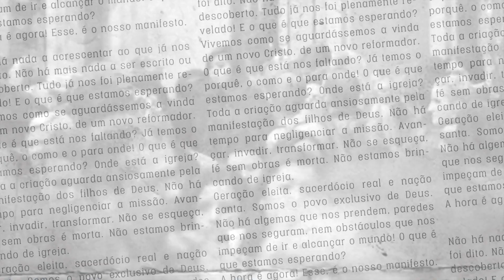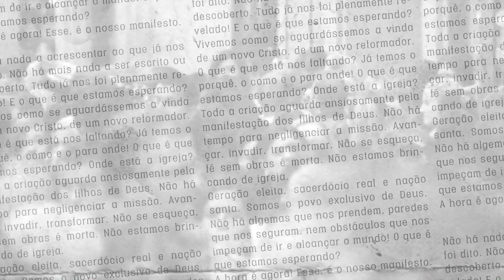Você ajuda os pobres? | Manifesto nas Ruas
Você ajuda os pobres? Alguém com dificuldades financeiras pode ajudar outra pessoa de alguma forma? Confira o que as pessoas que encontramos nas ruas de Joinville tem a dizer!

► Contribua:

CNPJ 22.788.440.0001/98